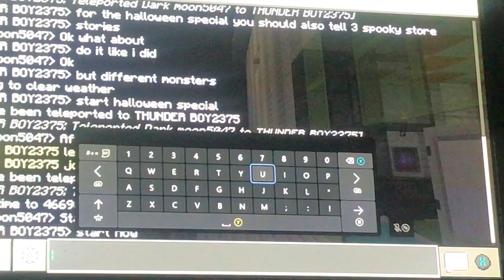Minecraft Xbox - halloween horror (45)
The Reason why i didn’t upload the halloween horror is because I be busy on the among us airship and it not done yet I sorry for not doing the halloween horror 😢😢😢😢😢 Sorry and bye